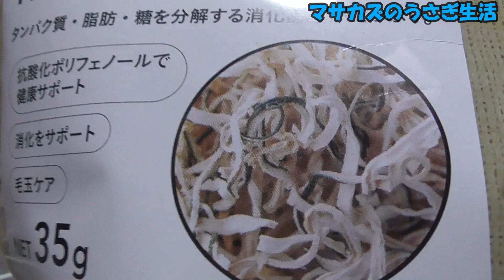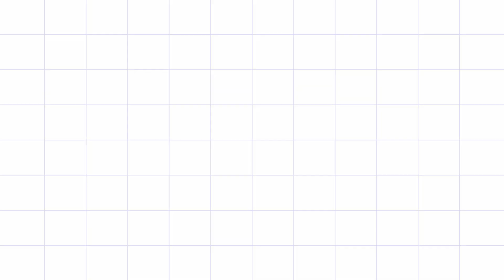【うさぎの丸吉】気軽に食べやすい! カインズ pet's one 青パパイヤ細切りレビュー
メリークリスマス( ＾ω＾ )
先日、カインズでまとめ買いしてきたうさぎグッズの1つ 青パパイヤ 細切りを丸吉くんに食べてもらって反応を見ます😁!!

◼️いつも買ってるショップ
charmさん👇️